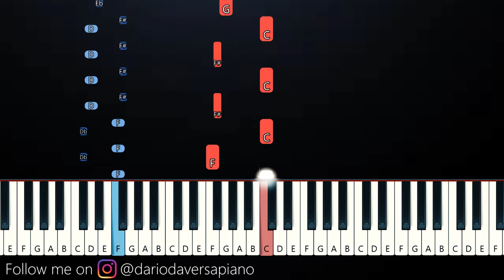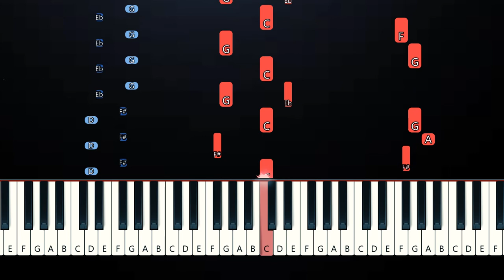Kendrick Lamar - Rich - Interlude (Piano Tutorial)